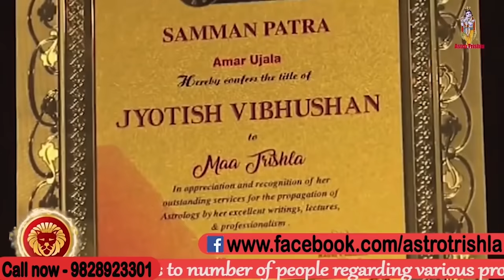मंगलवार के तीन उपाय करेंगे आपकी मनोकामना पुरी | Mangalwar Ke Upay | ASTRO TRISHLA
मंगलवार के तीन उपाय करेंगे आपकी मनोकामना पुरी | Mangalwar Ke Upay | मंगलवार को करे ये उपाय होगी सारी मनोकामना पूरी, मंगलवार के अचूक,महाचमत्कारी उपाय, मनोकामना पूर्ति का अचूक उपाय, मंगलवार के दिन इन 3 में से कोई भी एक उपाय करें,हर मनोकामना होगी पूरी, मंगलवार केवल 1 बार जपले यह हनुमान मंत्र जो भी हो मनोकामना 24 घंटे के अंदर होगी पूरी इन सब के ऊपर मां त्रिशला इस वीडियो में बताया है वीडियो को पूरा देखें धन्यवाद | जय श्री कृष्णा |

previous video